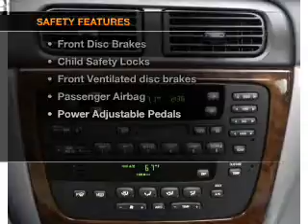2001 Mercury Sable - Allentown PA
Year: 2001
Make: Mercury
Model: Sable
Trim: LS
Engine: 3.0 liter 6 cylinder 12 valve
Transmission: 4-Speed Automatic
Color: Vibrant White
Mileage: 102902
Address:
4611 Hamilton Blvd
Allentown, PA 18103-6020